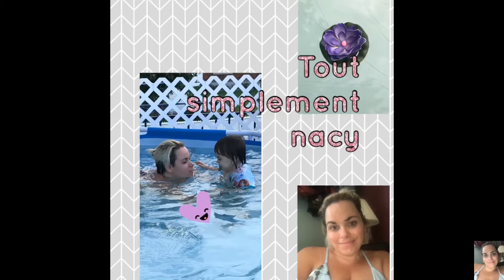VLOG : IL FAIT BEAU ET CHAUD 04/07/2018